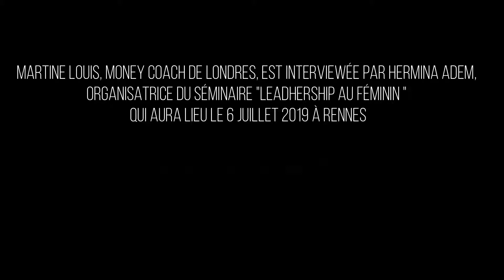Interview Martine LOUIS, Money Coach (LONDRES)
Interview inédite de Martine LOUIS, Money Coach de Londres, experte invitée au Séminaire " LeadHership au Féminin - Comment Devenir Soi pour Trouver sa Juste Place " du 6 juillet 2019 à Rennes.